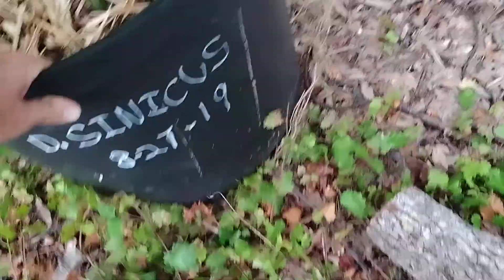planting giant root bound bamboo July 22, 2022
first D. Sinicus planted July 22 2022.
how to trim a root bound  transplant. Just hack off any clumped roots. It will take the plant hours to sprout new roots after cut. It will takes months and years for a root bound plant to get past a bad root knot. A root knot or root bound potted plant is like a pre installed heart attack for a plant. It can never get around that massive knott of roots. Best to hack it all off and start over.